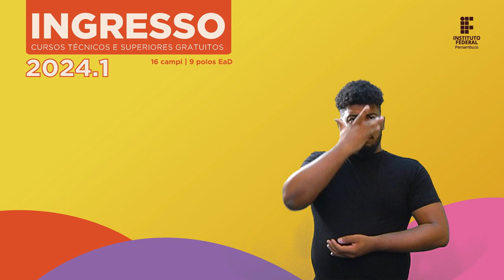IFPE │Edital de Matricula 2024.1 - ITEM 03 [LIBRAS]